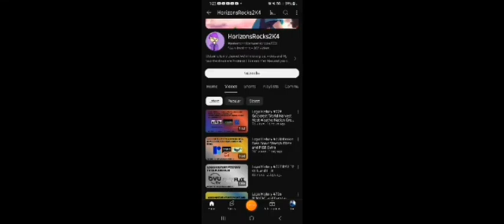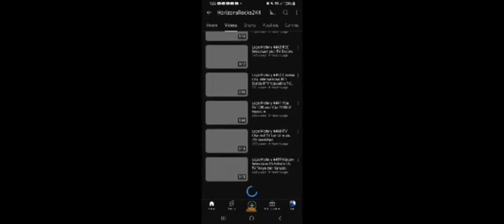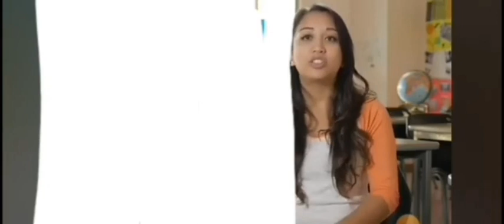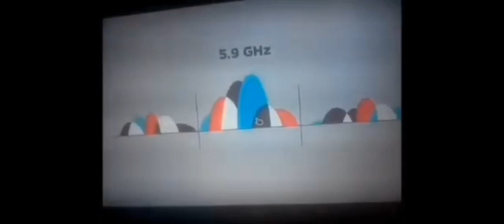Angry Birds And Garfield